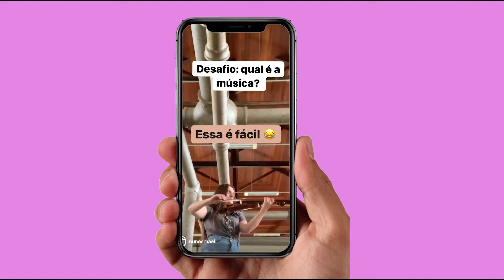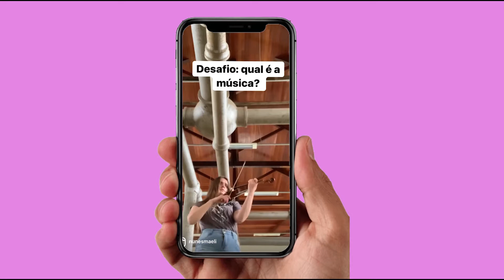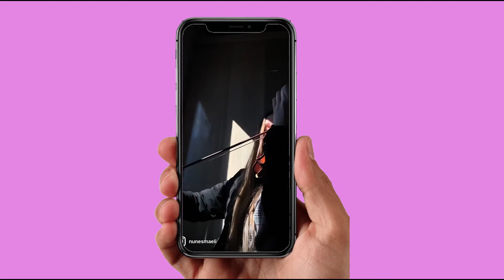A melhor corda que já usei no meu violino!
Vocês sabem que eu falo sempre a verdade né?! Percebi nesses últimos meses que a minha corda preferida se tornou a Jargar Strings superior, até o momento, claro! Cordas maravilhosas, som aveludado, lindo, nada estridente e metálico. Realmente, eu amei!